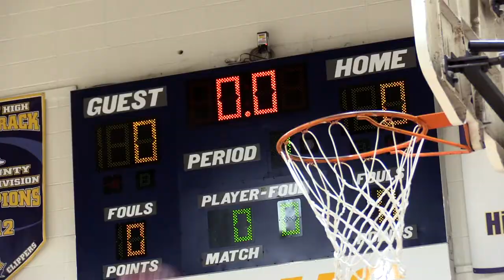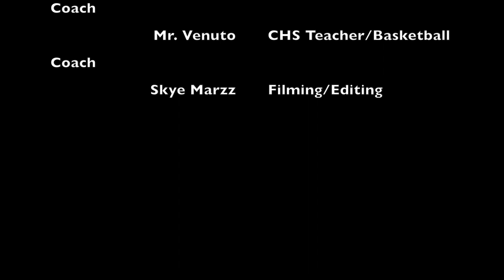Kevin Pretlow Athlete Spotlight ( School Project)